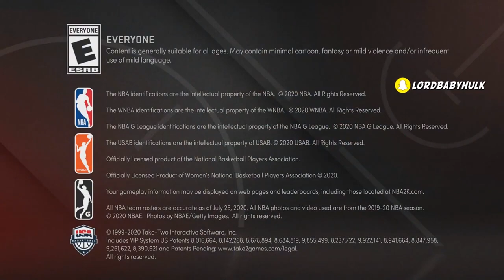How my Toxic Team Still Wins with Agent & Precise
this is hilarious, this is how we're doing it... How my Nba 2k21 Toxic Team Still Wins with @Agent00gaming  & @YoungPrecise